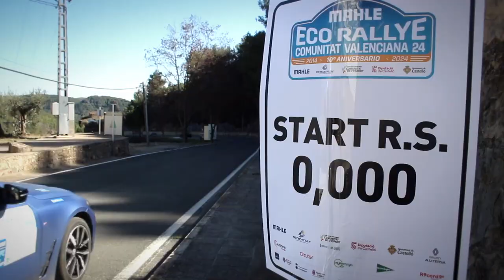Resumen CEEA RACE 2024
Resumen de la temporada del 2024 en el Campeonato de España de Energías Alternativas RACE